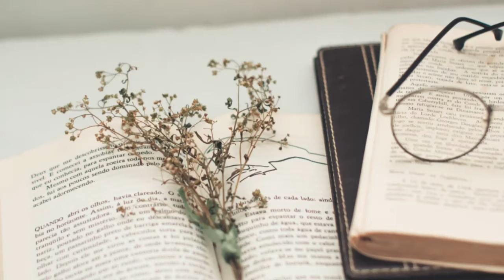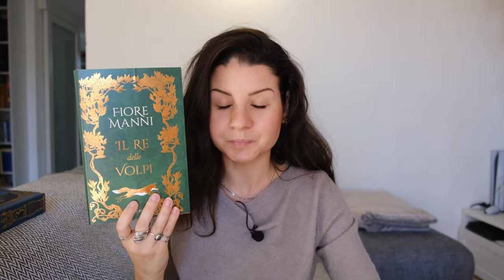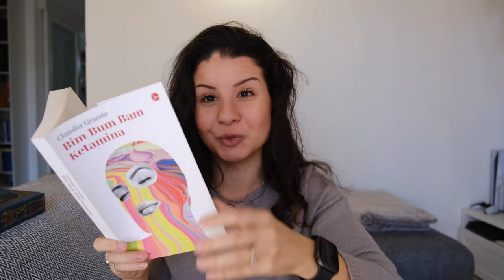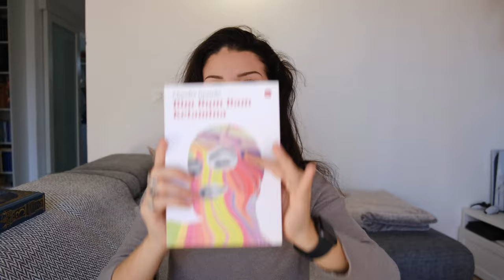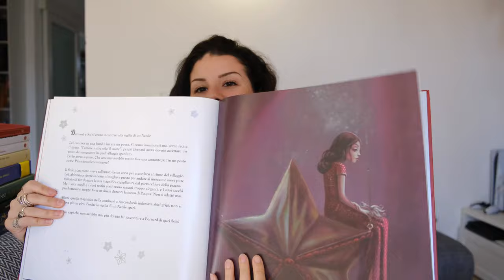BOOK HAUL di NOVEMBRE - Questo mese sono stata (abbastanza) brava 😇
Abbonamento AUDIBLE

📚 LIBRI CITATI
Harry Potter e il prigioniero di Azcaban illustrato da MinaLima
Vertigine - Franck Thilliez.
Il re delle volpi - Fiore Manni.
La gabbia dei conigli - Tess Gunty.
Dammi il tuo cuore - Joyce Carol Oates.
Bim Bum Bam Ketamina - Claudia Grande.
Nell'abisso - Anthony David.
Operatori e cose. Confessioni di una schizofrenica - Barbara O'Brien.
La cattiva strada - Paola Barbato.
I diabolici - Pierre Boileau e Thomas Narcejac
Cortesie per gli ospiti - Ian McEwan.
Atti umani - Han Kang
La reclusa - B.A. Paris.
Bunny - Mona Awad.
Swinging Christmas - Olivia Ruiz e Benjamin Lacombe.

Indice:
00:00 Introduzione
01:40 Shopping in libreria
14:35 Shopping su Vinted
20:06 Conclusione